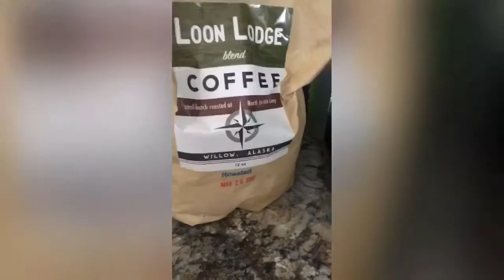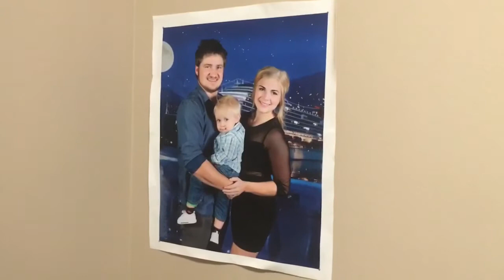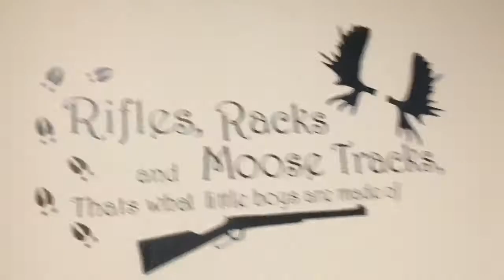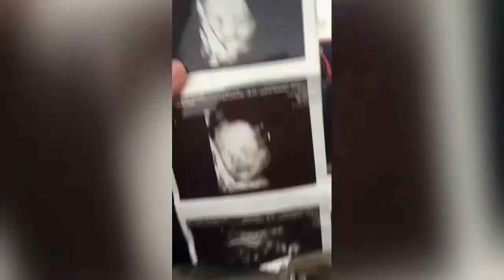Packing for Iron Dog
Update: sorry it’s taking longer to post the iron dog Vlog I got a new phone and trying to transfer all the footage we are on our way to vacay in Cali so video will be up in about a week!

VLOG 4: Codys dad is racing Iron Dog 2,031 miles cross country on a snow machine! We will be road tripping in a few days when Cody comes back from the slope to watch his dad cross the finish line

 Sorry for the voice lag in the end tried several times to fix it